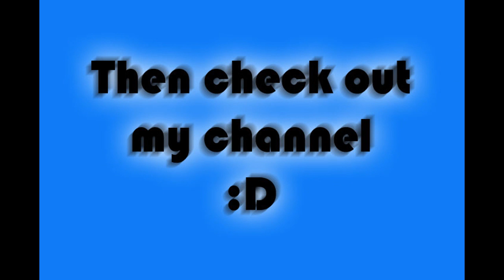TOMAHAWK TRICKSHOT GWK's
and i think i was in there :)